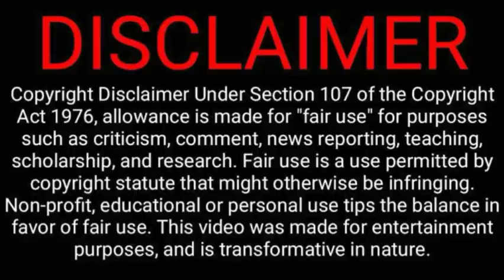REMEMBERING CUTIE MAHAL/100 DAYS IN HEAVEN(DEC.8,2021)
REMEMBERING CUTIE MAHAL!!!

HAPPY 100 DAYS IN HEAVEN MAHAL!